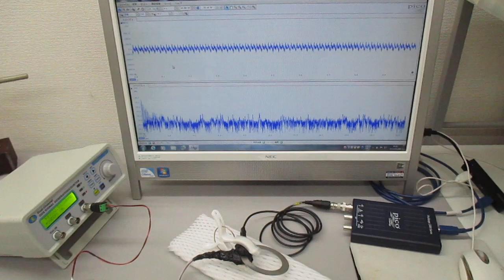対象を伝搬する超音波の測定解析に基づいた最適化